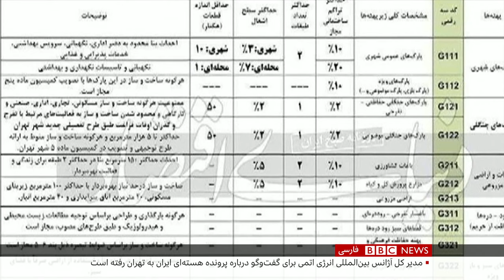نگرانی تهرانی‌ها از حصارکشی در پارک لاله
حصارکشی در پارک لاله تهران بسیاری از شهروندان را نگران کرده که شهرداری می‌خواهد تعداد نامعلومی درخت را قطع کند تا در این پارک، یک مجتمع فرهنگی یا مسجد بسازد. شهرداری تکذیب کرده و گفته که قصدش ایجاد کارگاهی برای نگهداری از پارک است. پیشتر هم در پارک قیطریه نگرانی مشابهی مطرح بود. گرایش‌ها و اظهارات علیرضا زاکانی، شهردار تهران، به این نگرانی‌ها دامن زده.

 سیاوش اردلان گزارش می‌دهد